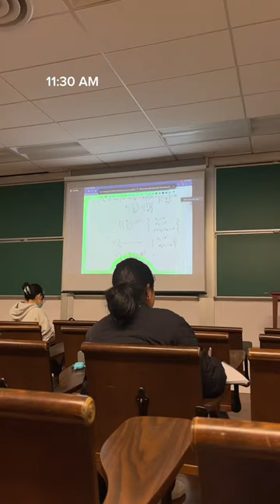Last day of class at Columbia *met gala edition*